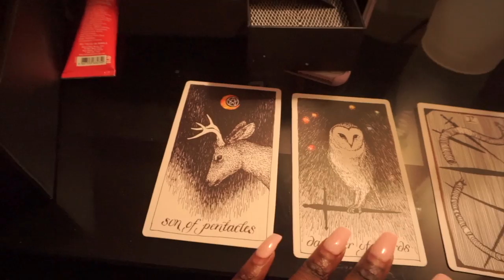CAR VLOGS | from a college student who also works..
DO NOT COMMENT MORE VIDEO IDEAS TO DO

DO NOT Follow me on SM~

LOVE YOU GUYYYYS K BYEEEE